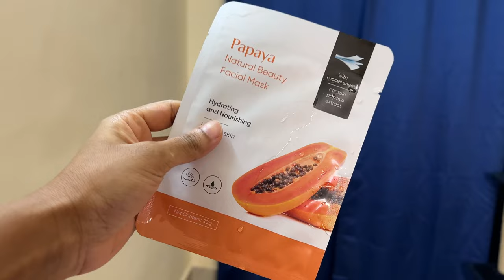Period🩸day in my life ☁️very realistic+ tips on cramps | How I get everything Done ✅ on my period